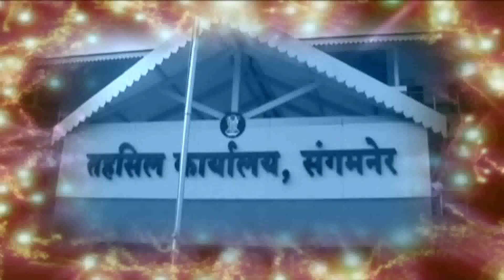नांदगाव तालुक्यातील बोलठाण वर पसरली शोककळा अमोल पाटील शहिद..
शहिद अमोल पाटील यांना नेपाळ सिमारेषेवर आले विरमरण ,